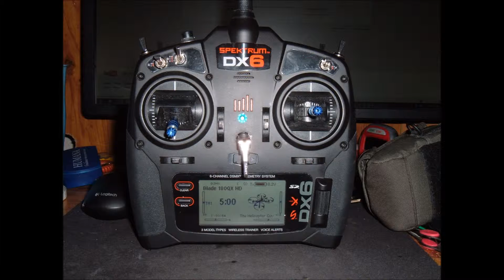BLADEMCXS300 221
Description